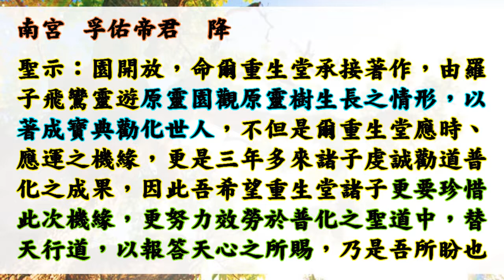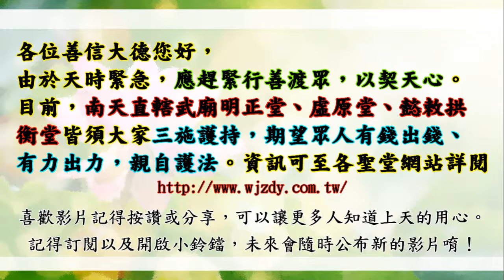國語有聲善書【原靈園遊記】濟公活佛著 懿旨&玉旨&序 (太上道祖、彌勒祖師、孚佑帝君！千百年不洩漏之重地！)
求道的好處 (真實不虛)：
1. 求道後，仍記得三寶、且功過相抵後為功大於過者，可回天接受證果考驗，通過後可入天佛院(彌勒佛國)或諸佛淨土！(很多人目前仍過大於功！)
2. 求道後，上天會派一位護法神隨身，但若退失道心，護法則離開。清口後則又多派一位。
3. 求道後，去佛堂班會聽道理，在地府或地獄受苦祖先可到現場接受法雨滋潤。誠心修道，祖先可脫離受苦，至地藏古佛處修行。
4. 清口後，減緩殺業討報，誠心可獲得無量福報，但以消自身六萬年來業障為主，了業回天！
5. 修道後有許多考驗，通過考驗可抵消業障討報，又可晉升自身道果，一舉兩得！
6. 太多好處，

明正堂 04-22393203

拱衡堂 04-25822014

👍往生彌勒淨土是成佛的保證！有些重點跟大家澄清：
1.可以帶業障往生 (比阿彌陀佛淨土更容易往生)
2.可以在淨土修到等覺、妙覺菩薩果！
3.再隨　慈尊下閻浮提，龍華三會共成無上正
覺之佛果！

👍如何往生彌勒淨土？ 小編整理最有效之法：
1. 親自至懿敕拱衡堂申請註籍往生彌勒淨土 (免費)，因為表文要呈給上天，需要親自到！然後開始早晚念誦彌勒尊佛的佛號與行六事(原因是要增加您的福 資糧，也就是提升果位)，行六事後面會解說！
2. 如果您是一貫天道的道親，更容易求生彌勒淨土，因為彌勒佛是祖師爺，但是記得做完任何功德完一定要迴向往生彌勒淨土唷！非常重要，如果忘記迴向，往生會失去動力！不用擔心念迴向文會導致無法消業障，因為迴向文包含消除業障！很殊勝！

👍會墮入血污池之原因：
1.曾在瓦斯爐上晾衣服(含經血衣物)，或在河川洗含經血衣物。
2.曾在野外、山水、神佛面前行汙穢、行淫之事情！
3.曾經未婚墮過胎、或已婚卻故意墮胎、或溺嬰虐嬰者。
4.行醫幫(協助)人墮胎、自己教唆人墮胎！

👍如何悔過與避免墮入血污池：
1.誠心懺悔，然後去聖堂(拱衡堂)做專案呈疏，助印善書。詳細請自行去問拱衡堂，用懺悔心與功德來化解。
2.最好幫墮胎的嬰靈超拔到拱衡堂昊天紫綬靈修院，化解怨緣又可結善緣，讓他們可以修行變仙佛！最好自己也生前註籍靈修院，避免去地獄受苦！超拔一位均為6千台幣整！

1.修行 (如果有緣份，能求道清口，非常有福氣！)
2.不吃肉(救地球與眾生)
3.行善 (行功立德，找回流失的道親！用愛心關懷！)
4.孝順友愛
5.懺悔與禱告
6.切勿做殺、偷、淫、損人、造口業…等十惡！